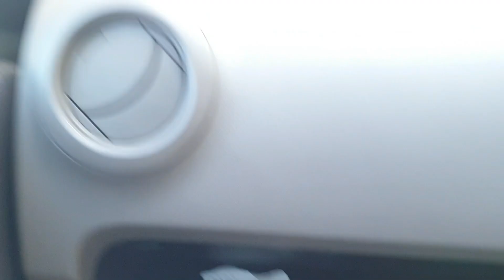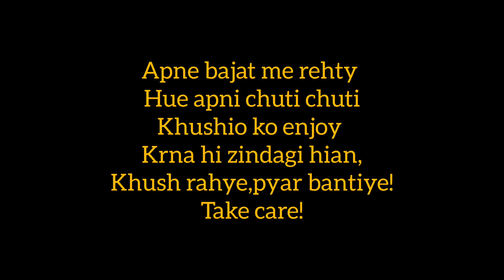Village life|Winter wedding in village